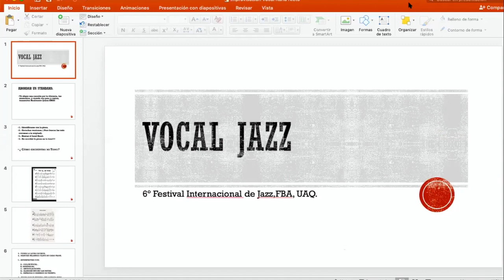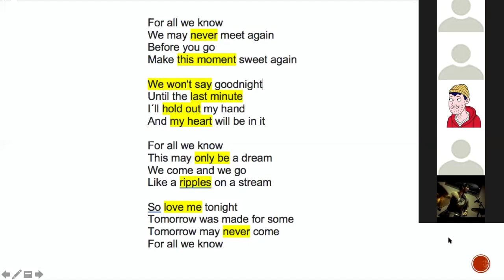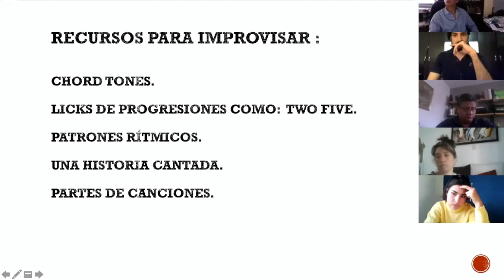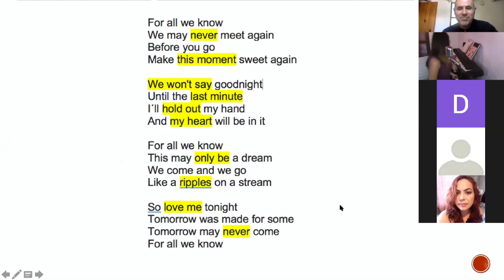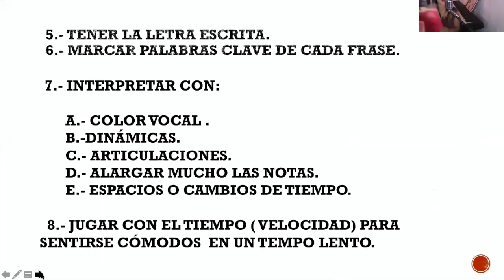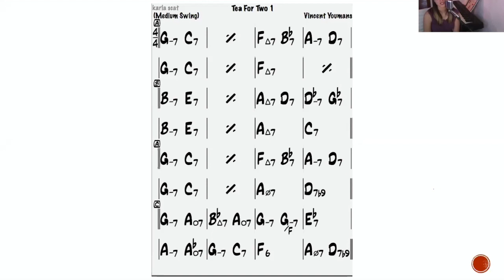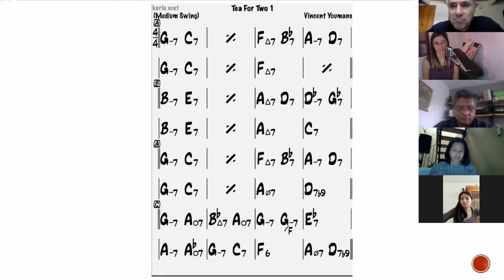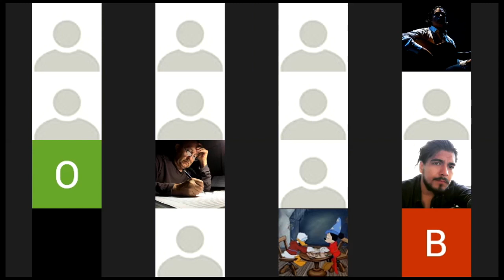Karla Nieto "Master Class de Canto"